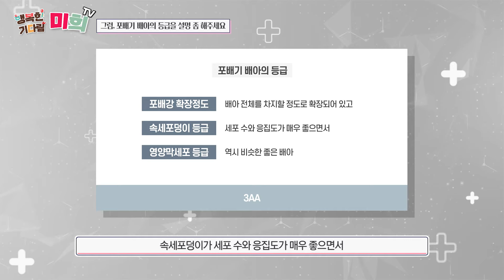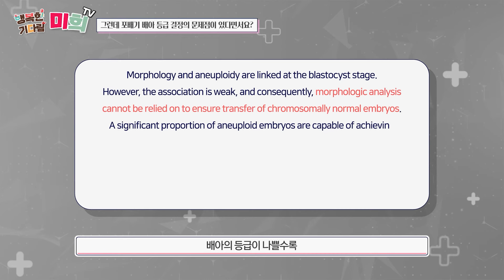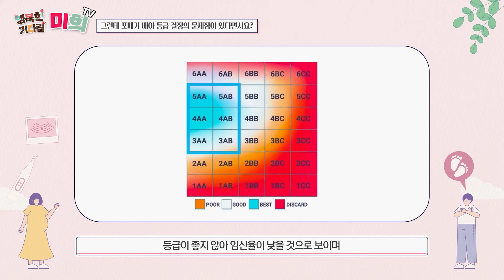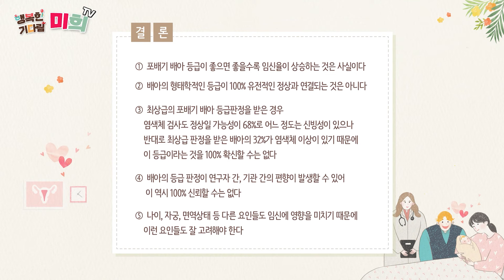배아 등급이 좋으면 임신율이 올라가나요? 포배기 배아의 등급과 염색체 이상의 비율 등 알아봐요